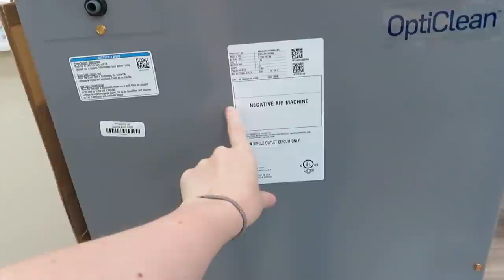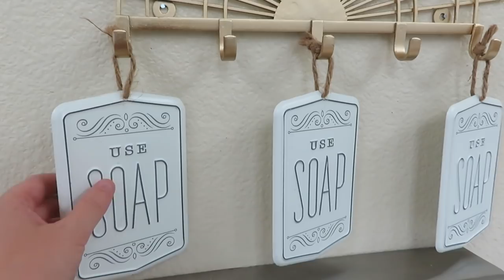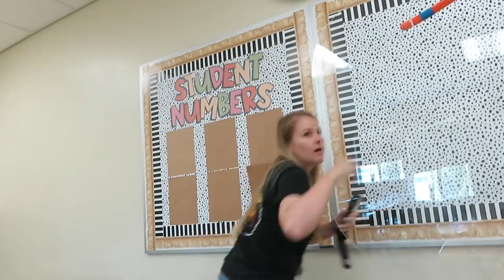High School Classroom Setup - Boho Classroom Setup Classroom Tour - A Day in the Life of a Teacher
♡ GET A DIGITAL COPY OF MY TEACHER INTERVIEW QUESTIONS AND ANSWERS - with BONUS QUESTIONS, PREP, ADVICE, and TIPS from BOTH SIDES OF THE INTERVIEW

SHOP MY FAVORITE TEACHER MUST HAVES BELOW:
♡ Woven Boho Whiteboard Utility Cup
♡ Remote Control Outlet Plug-ins
♡ Camouflage Wagon
♡ Blue Paper Organizers
♡ White Christmas Lights
♡ Mr Bean Cardboard Cutout
♡ Spinning Prize Wheel
♡ Mini Fridge
♡ LOCKS for your fridge!
♡ Classroom Microwave
♡ Classroom Posters
♡ The Best Whiteboard Markers
♡ Our Classroom Pencils
♡ BEST Classroom Sharpener
♡ Light Filters
♡ Whiteboard Erasers
♡ Supply Caddies
♡ Organizer Bags
♡ Boho Lamp
♡ Speckled Contact Paper
♡ Rattan Charger Wall Decor
♡ Magnetic Boho Marker Cup
♡ Classroom Pencil Sharpener
♡ Command Strips
♡ Whiteboard Eraser Rags
♡ File box
♡ Pie Face Game
♡ Woven Basket Wall Decor
♡ Woven Serving Table Wall Decor
♡ Macrame Fringe Mirror
♡ Sea Urchin wall decor
♡ Boho Rattan Cylinder Lamp
♡ Boho Bird Painting
♡ Lion Head Rattan Decor
♡ Tiger Rug
♡ Rattan shelf
♡ Rattan Hooks
♡ Macrame Tapestry
♡ Cheetah Stuffed Animal Throw
♡ Tassel Basket
♡ Tulip Shaped Woven Basket
♡ Homework Turn-in box
♡ 10 Drawer - Plastic Drawer Tower
♡ My Backpack
♡ My Mini Locking File Cabinet
♡ Little Fridge (and cabinet) locks
♡ Black and White Tile Borders
♡ Burlap Scalloped Borders
♡ Black and White Stripe Borders
♡ Black and White Stripe Borders (2)
♡ Black and White Dot Borders
♡ Black and White Dot Borders (2)
♡ Wood Borders
♡ White Wood Borders
♡ Better Than Paper White Wood
♡ Better Than Paper Parchment
♡ Felt Basket
♡ Kraft Bulletin Board Paper
♡ Clear Mini Crates